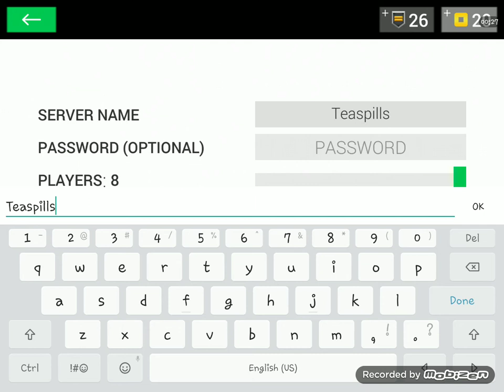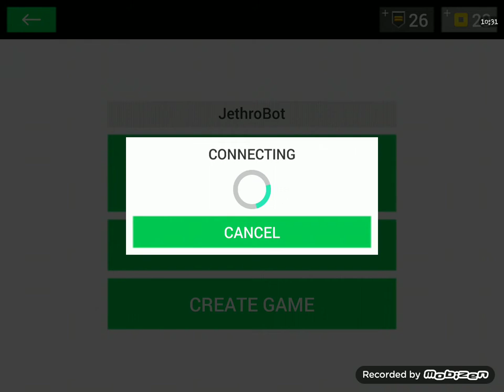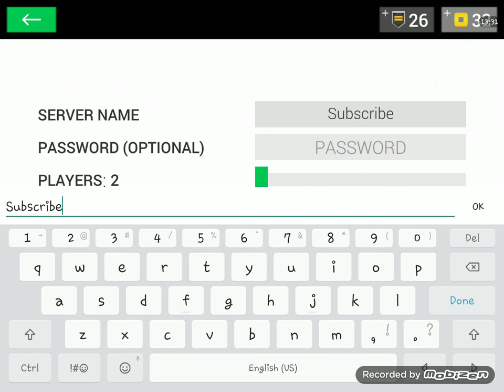Im Alone with Bots.... | Earth Protect Squad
Earth Protect Squad is a game where you play online or offline! Heres how the story goes,
"This is a beginning of the invasion.
We don't know where they came from - from the deeps of the space, or from another dimension. All we know - they did not come with peace.
Huge extraterrestrial spaceships just appeared on the Earth's orbit. First they destroyed all the major military bases, then they started to search something in various corners of the planet.
They used battle machines and strange mutant creatures to attack us. Then it became worse - they started to turn our people into their weapon.
Earth Protect Squad is our last hope. Small military organisation was created to face the alien threat. We have everything to fight - highly-trained soldiers, lot of modern weapons, and the latest technologies, like battle bots and force fields in our arsenal.
We have armory lab to modify our weapons and get tactical advantage - you can easilly change your scope, or barrel attachment, or even ammo type before the mission.
We need to find out what they are looking for. We need to learn how to fight them and defend our home."